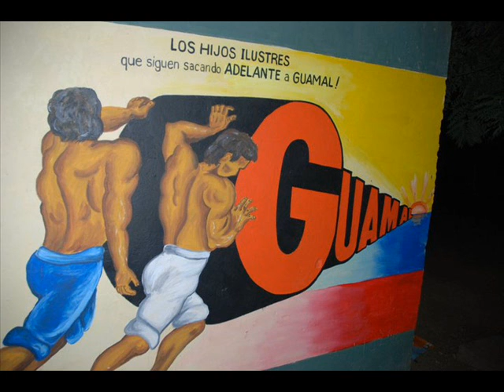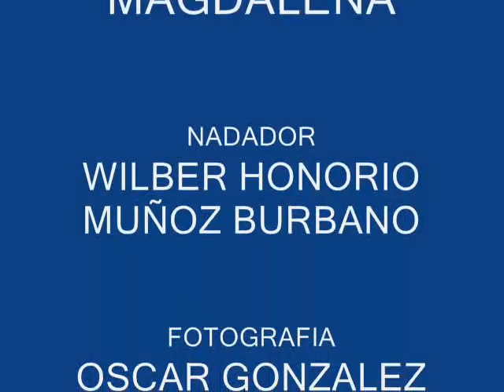Super H (RIO MAGDALENA)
TRAVESIA ECOLOGICA RIO MAGDALENA